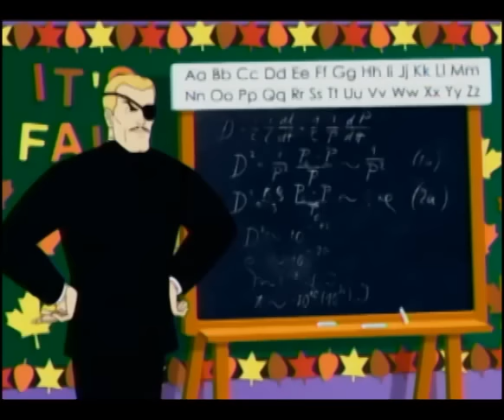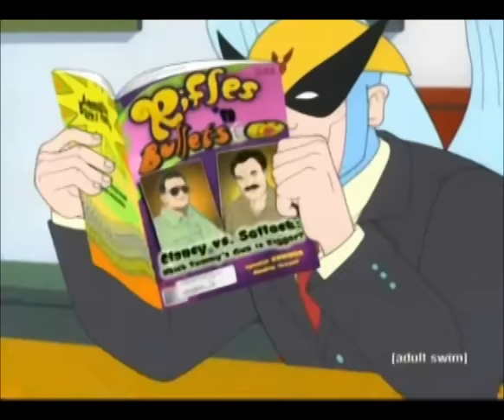Best of Phil Ken Sebben Ultimate Cut - Part 1